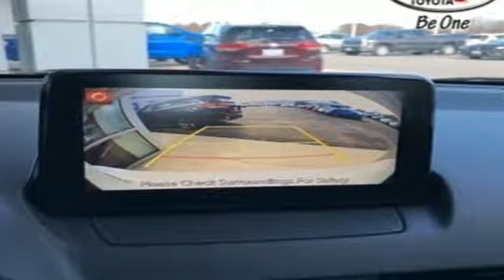New 2019 Toyota Yaris Frederick MD Hagerstown, WV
Year: 2019
Make: Toyota
Model: Yaris
Trim: L
Engine: 4 Cyl. 1.5 L
Transmission: Automatic
Color: Icicle
Stock #: V3021200
VIN: 3MYDLBYV5KY515493
Recent Arrival! 32/40 City/Highway MPGToyota is devoted to safety and dependability, and proper vehicle maintenance is important to both. That's why we include a no cost maintenance plan with the purchase or lease of every new Toyota for 2 years or 25,000 miles, whichever comes first. 24-hour roadside assistance is also included for 2 years and unlimited miles. Welcome to the ToyotaCare advantage.Each year Toyota Motor Sales recognizes its finest dealerships with the prestigious President's Award. The President's Award honors Toyota dealers that excel in all facets of their operations. As a 17 time Toyota President's Award winning dealership you can be assured we take care of our customers not only during but after the sale of every car, truck and SUV purchased and/or serviced. Price includes: $1,000 - TMS Customer Cash - CAT. Exp. 02/04/2019 The 2019 Toyota Yaris is ready to raise a few eyebrows. From its streamlined sedan silhouette and sporty new race-inspired honeycomb grille, to its available integrated fog lights, this car is a thing of beauty. LED headlights elevate the visibility and style and the handy on/off feature means that remembering to turn them off is one less thing to worry about. Available LED daytime running lights complete the modern look of the Yaris Sedan while helping you see and be seen. 16-inch split-spoke alloy wheels keep you rolling in style, while the dark gunmetal finish adds an assertive look that helps you stay in tune with your sporty side. For added safety and presence every time you change lanes, LED turn indicators are built into the outside mirrors, which feature an integrated heating element helps ensure that fog and ice wona€TMt obstruct your view. Inside, the standard 60/40 split fold-down rear seats let you effortlessly load anything and everything. This car carries a direct-injection 1.5-liter engine with a 6-speed manual transmission or opt for the 6-speed automatic with sport mode. The Yaris offers a range of convenient features for staying connected on the road, including a 7-inch touchscreen multimedia system, Bluetooth connectivity, smart key system with push button start, standard SiriusXM radio and two USB ports. Youa€TMll also find a comprehensive suite of safety features such as low-speed pre-collision system, activity safety system and rain-sensing windshield wipers.

Be One!

Address:
1945 Dual Highway